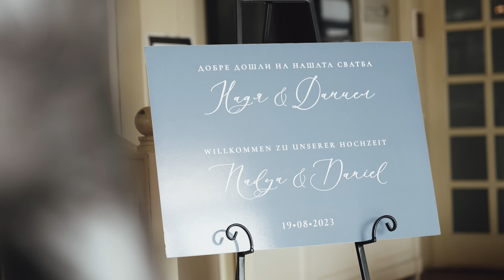Nadya & Daniel's Wedding Trailer